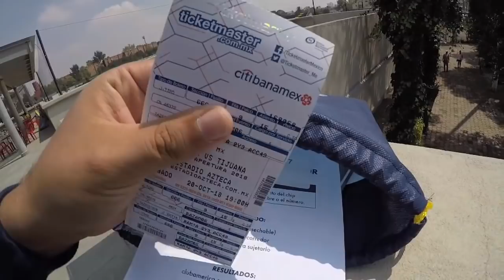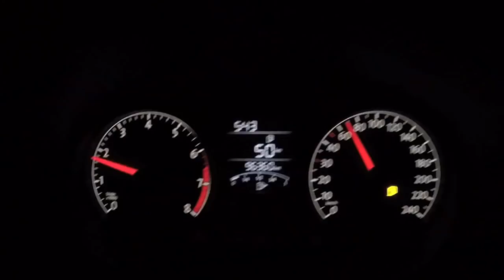CARRERA CLUB AMÉRICA - 5k y 10k EN EL ESTADIO AZTECA - Del Crema Soy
Después del partido tigres vs america en el estadio universitario en donde el club america consiguió una importantísima victoria 3 a 2 nos fuimos a la carrera del club america en el estadio azteca donde participaron muchos, Moisés Muñoz, Paty Lopez de C y el Capi Alfredo tena la corrieron, nos divertimos!!!